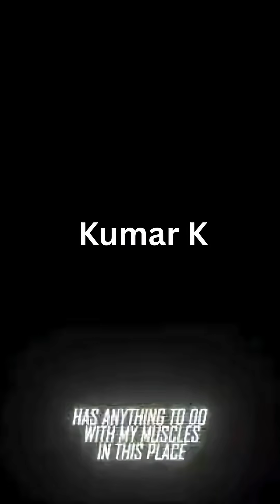Neo Masters DSA + OA + CP (Kumar K Sir Training)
Join our 850 hour course on DSA + OA + CP + System Design + Daily Live Training + Personalized Mentoring

(Best in the country)